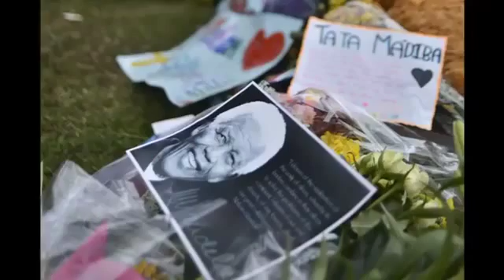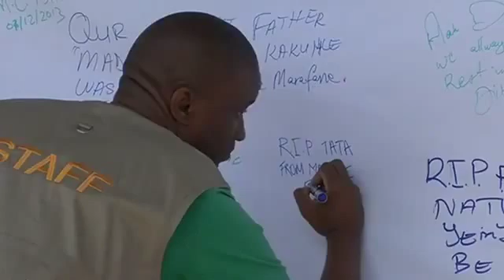Mourning Turns Into Celebrations for Late South African Leader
South Africans celebrate the life of the late former President Nelson Mandela with song, dance and reflection. Nathan Frandino reports.